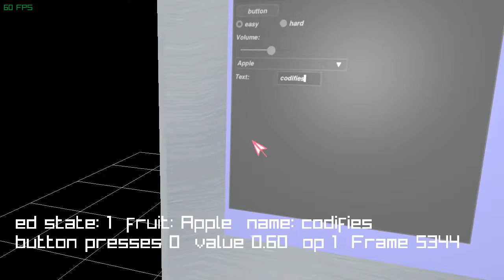Revisiting GUI in 3D (Raylib and Nuklear